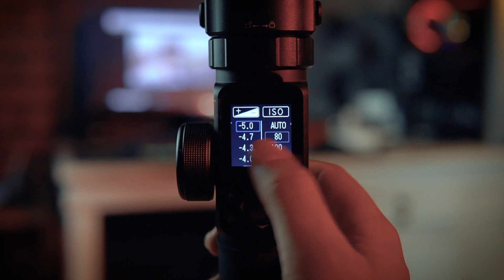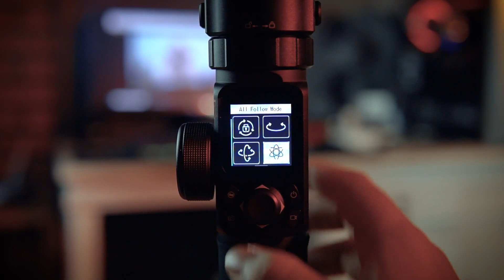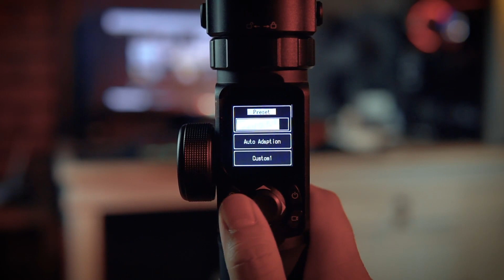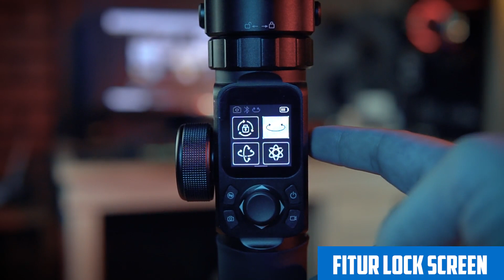gimbal terbaik dari Feiyu | gimbal AK4500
salah satu gimbal terbaik keluaran feiyu ini bro..
semoga review ini bisa menjadi pertimbangan buat kalian yang ingin upgrade GEAR nya ke yang lebih PRO.

- PT Denka Pratama Indonesia adalah distributor resmi produk Feiyu di Indonesia - Follow instagram @feiyutechindonesia untuk informasi terbaru mengenai produk Feiyu. - Follow instagram distributor resmi @denkapratamaid - Barang-barang ini sudah tersedia di dealer-dealer resmi dan e-commerce. - Harga SRP Basic IDR 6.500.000,- - Harga SRP Pro IDR 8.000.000,-

- Terdapat 2 versi Kit dari FeiyuTech AK4500: Basic dan Professional - Versi professional mendapatkan  Remote Control, Dual Handgrip, serta Follow Focus - FeiyuTech AK4500 memiliki berat unit 1,6 Kilogram dengan payload maksimum hingga 4,6 Kilogram. - FeiyuTech AK4500 adlah gimbal pertama di kelasnya yang memili LCD Touchscreen untuk pengaturan hampir seluruh fungsi gimbal. - Masa hidup unit sampai dengan 12 jam pemakaian.  - Unit menggunakan 4 buah baterai 2200mAh, 3.7V yang dapat diisi ulang. - Waktu pengisian baterai kurang lebih 5 jam - Terbuat dari material aluminium alloy sehingga memiliki built quality yang kokoh tapi menjaga berat gimbal tetap ringan. - Mounting plate bagian bawah pada FeiyuTech AK4500 kompatibel dengan Manfrotto PL501, sementara quick release bagian atas kompatibel dengan ARCA quick release system sehingga mudah dilepas-pasang. - FeiyuTech AK4500 didesain memiliki three-axis lock untuk keamanan saat melakukan balancing atau ketika dibawa dari satu tempat ke tempat lain. - Fitur-fitur andalan pada FeiyuTech AK4500 adalah: All following mode, Inception mode, Hunting mode, Focus-Smooth mode, serta Motion time-lapse.